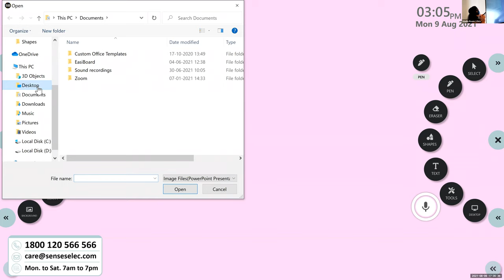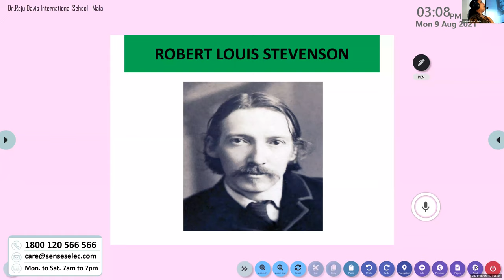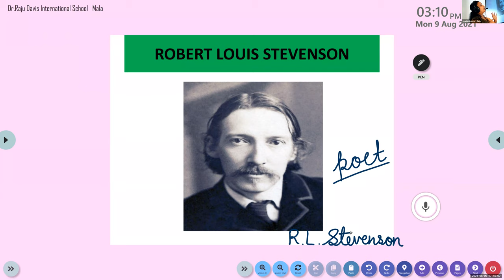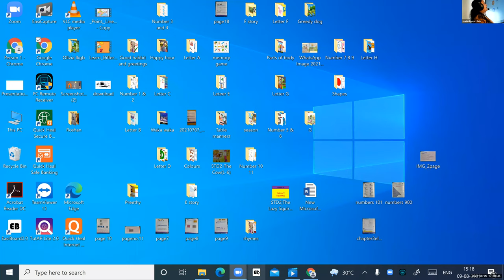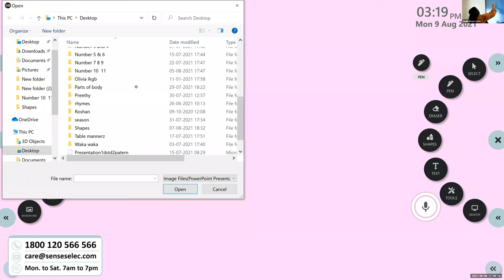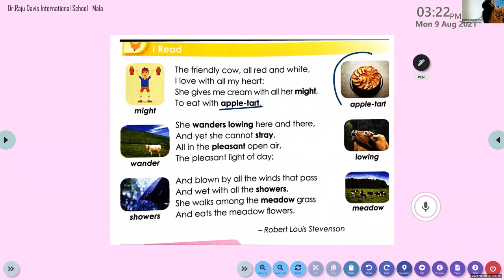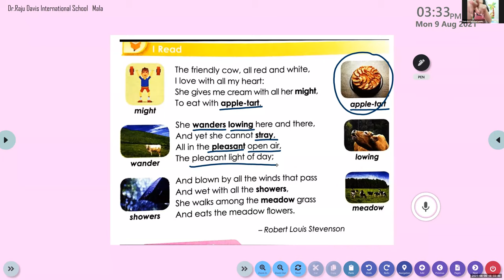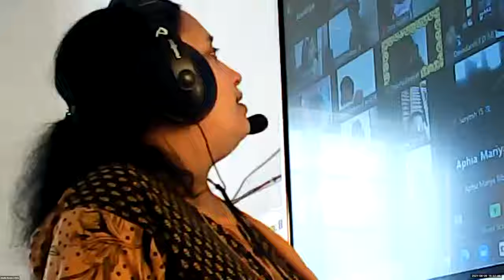Dr.Raju Davis International School | CLASS 2 ENGLISH LITERATURE | 09-08-2021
CLASS 2  ENGLISH LITERATURE  LESSON 6 THE COW